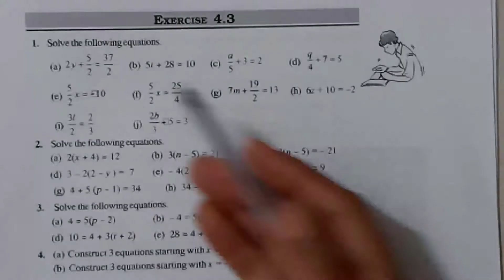Q-1/Ex-4.3/Ch-4/Simple Equations for class 7 NCERT maths/Introduction to Transposing method 📖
In this video we will learn about Transposing method. How can we reduce some steps or we can easily solve given equation to find value of the given variables.